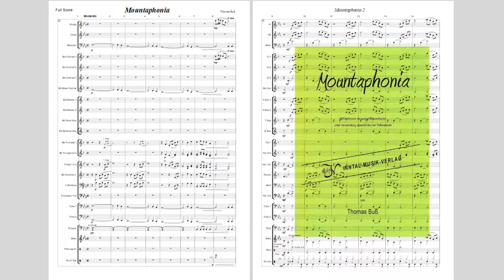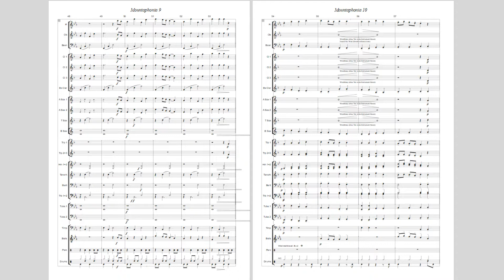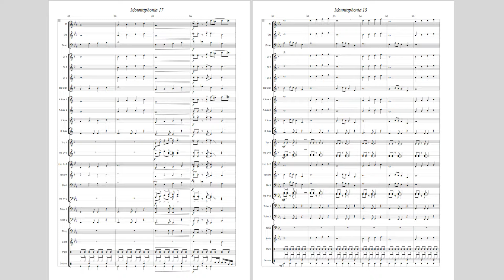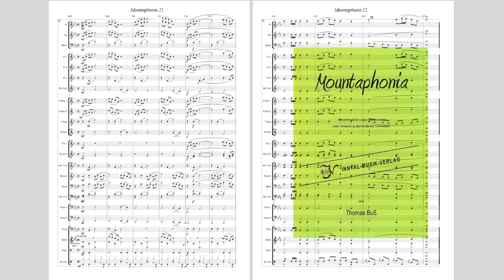Mountaphonia - Thomas Buß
Konzertmusik für junges Blasorchester unter Verwendung alpenländischer Volksweisen

Mountaphonia erzählt musikalisch die Geschichte eines Sonntages in einem Dorf in den Bergen. Sonnenaufgang mit Glockengeläut und Kirchgang, anschließend Frühschoppen im Biergarten, der jäh von einem Gewitter beendet wird. Der Tag endet mit einem Fest der Dorfjugend und herrlichen Sonnenuntergang.

Inntal Musikverlag c/o HeBu Musikverlag GmbH
Gottlieb-Daimler Str. 22
76703 Kraichtal